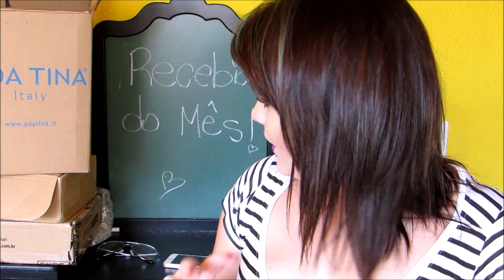RECEBIDOS: Shop4Men, Novex, AdaTina.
SnapChat TammySloty
Dúvidas, Sugestões, Parcerias: